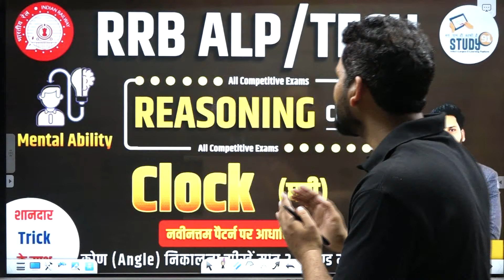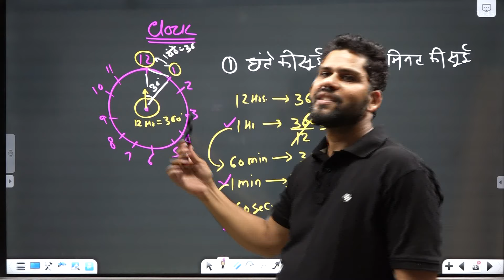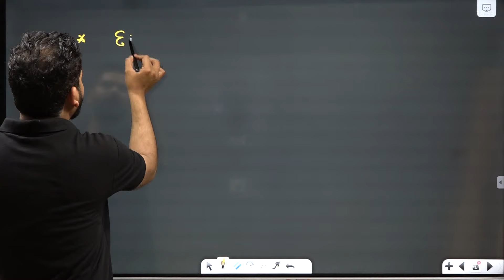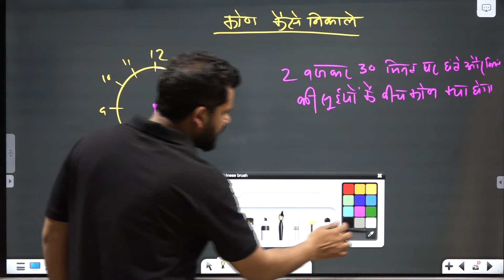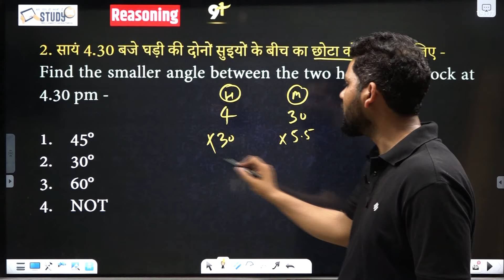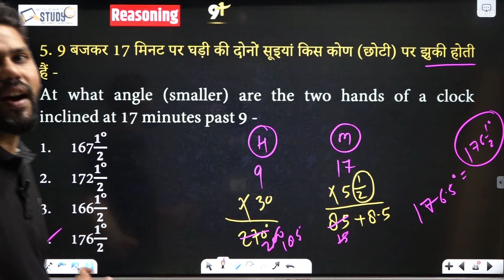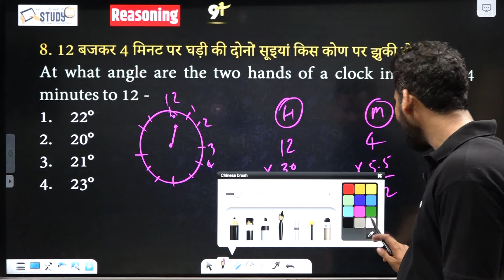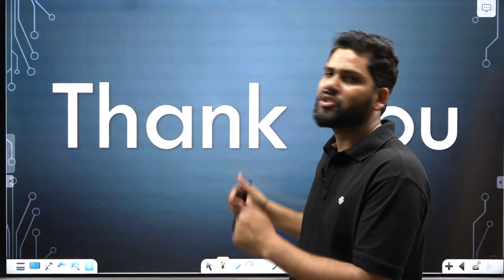Reasoning RRB ALP Clock | Clocks Reasoning Tricks | Solution | Problems | Study91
@STUDY91 Reasoning RRB ALP Clock | Clocks Reasoning Tricks | Clock Reasoning | Solution | Problems | Study91

✅RO/ARO Special Hindi Book & GK/GS Book By Nitin Sir 👇
🛑Vacancy Out❗Hurry UP 🏃‍♂️🏃‍♂️
✅ऐसे Points जहाँ से बार-बार प्रश्न बनता है,
उनका एक साथ Collection
एक Book 📔 में कभी नहीं मिलेगा।

👇🏻 Study91 पर फ्री डिलीवरी के साथ
 Police Constable GK/GS Special book
में भारी छूट के साथ अभी ऑर्डर करें।

🛑 सबसे अधिक विडियो क्लासेस
🛑 अतिसंभावित  प्रश्नों की टेस्ट सीरिज
🛑 सभी प्रश्नो की विस्तार से व्याख्या
🎯🎯🎯 अभी ज्वाइन करें 🎯🎯🎯